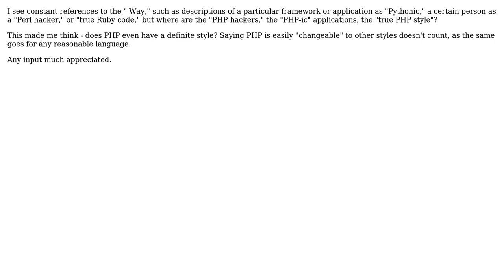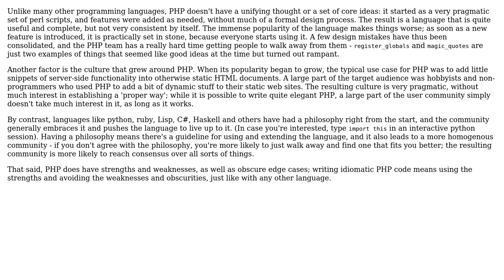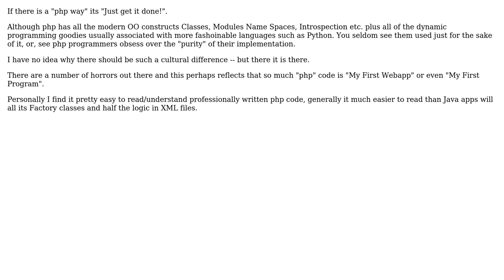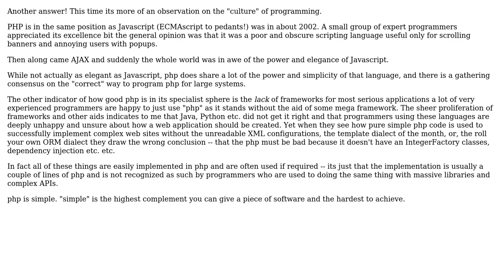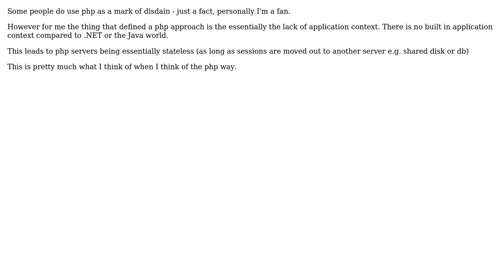Software Engineering: What is the "PHP Way"? (7 Solutions!!)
Software Engineering: What is the "PHP Way"?

With thanks & praise to God, and with thanks to the many people who have made this project possible! | Content (except music & images) licensed under CC BY-SA | Music | Images & others | With thanks to user Wayne Molina user tdammers user StasM user sa93 user Pang user Jonno user Jonathan Chan user James Anderson and the Stack Exchange Network Trademarks are property of their respective owners. You are responsible for your own actions.